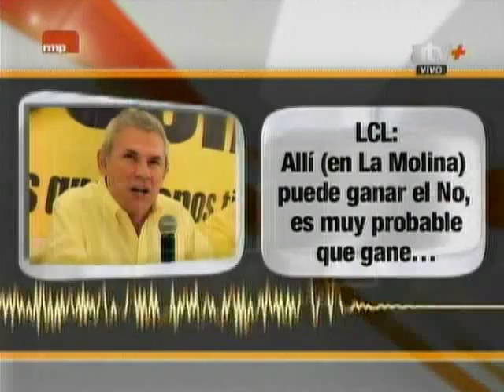Castañeda sobre Marco Tulio: "Hay que darle alguna bacteria o aventarlo al mar"